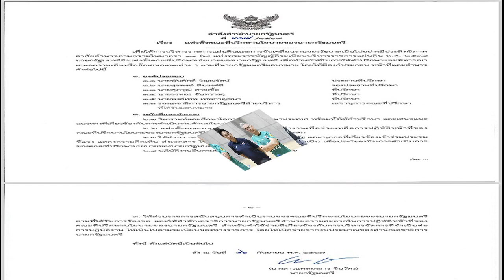มาครบ! พันศักดิ์ หมอเลี้ยบ ธงทอง พงศ์เทพ ศุภวุฒิ นั่งกุนซือนโยบายของนายกฯ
18 ก.ย. 2567
09:59 น.
นายกฯ เซ็นคำสั่งแต่งตั้ง คณะที่ปรึกษานโยบายของนายกรัฐมนตรี พันศักดิ์-หมอเลี้ยบ-ธงทอง-พงศ์เทพ-ศุภวุฒิ ให้คำแนะนำ ขับเคลื่อนงานรัฐบาลมีประสิทธิภาพ

วันที่ 18 ก.ย.2567 ผู้สื่อข่าวรายงานจากทำเนียบรัฐบาลว่า น.ส.แพทองธาร ชินวัตร นายกรัฐมนตรี ลงนามในคำสั่งนายกรัฐมนตรีที่ 317/2567 เรื่อง แต่งตั้งคณะที่ปรึกษานโยบายของนายกรัฐมนตรี เพื่อให้การบริหารราชการแผ่นดินและการขับเคลื่อนงานของรัฐบาลเป็นไปอย่างมีประสิทธิภาพ

อาศัยอํานาจตามความในมาตรา 11(6) แห่งพ.ร.บ.ระเบียบริหารราชการแผ่นดินพ.ศ. 2534 นายกฯ จึงแต่งตั้งคณะที่ปรึกษานโยบายของนายกรัฐมนตรี เพื่อทำหน้าที่ ให้คำปรึกษาและพิจารณาเสนอความเห็นหรือข้อเสนอแนะต่างๆ ตามที่นายกรัฐมนตรีมอบหมาย โดยให้มีองค์ประกอบหน้าที่และอำนาจดังนี้

1.นายพันศักดิ์ วิญญรัตน์ ตำแหน่งประธานที่ปรึกษา 2.นพ.สุรพงษ์ สืบวงศ์ลี รองประธานที่ปรึกษา 3.นายศุภวุฒิ สายเชื้อ ที่ปรึกษา 4.นายธงทอง จันทรางศุ ที่ปรึกษา 5.นายพงศ์เทพ เทพกาญจนา ที่ปรึกษา 6.รองเลขาธิการนายกฯฝ่ายบริหาร ที่ได้รับมอบหมาย ทำหน้าที่เลขานุการ

คณะที่ปรึกษา มีหน้าที่และอำนาจ 1.ในการวิเคราะห์และศึกษาโอกาสในการพัฒนาประเทศพร้อมทั้งให้คำปรึกษาและเสนอแนะแนวทางที่เกี่ยวข้องกับการดําเนินงานด้านโยบายของรัฐบาล 2.แต่งตั้งคณะอนุกรรมการ หรือคณะทํางานเพื่อช่วยเหลือการปฏิบัติหน้าที่ของ คณะที่ปรึกษานโยบายของนายกรัฐมนตรีได้ตามความจำเป็นและเหมาะสม

3.ให้ส่วนราชการรัฐวิสาหกิจหน่วยงานของรัฐและบุคคลที่เกี่ยวข้องเข้าร่วมประชุม ชี้แจงแสดงความคิดเห็นส่งเอกสารให้ข้อมูลหรือดำเนินการอื่นที่จำเป็นเพื่อประโยชน์ในการดำเนินการของคณะที่ปรึกษานโยบายของนายกรัฐมนตรี และ 4.ปฏิบัติงานอื่นตามที่นายกฯ มอบหมาย

นอกจากนี้ให้ส่วนราชการสนับสนุนการดำเนินงานของคณะที่ปรึกษานโยบายของนายกฯ ตามที่ได้รับการร้องขอ และให้สำนักเลขาธิการนายกรัฐมนตรี (สลน.) อำนวยความสะดวกในการปฎิบัติหน้าที่ของคณะที่ปรึกษานโยบายของนายกฯ สําหรับค่าใช้จ่ายที่เกี่ยวข้องกับการบริหารจัดการที่จําเป็นต่อ การปฏิบัติงานให้เป็นไปตามระเบียบของทางราชการโดยให้เบิกจ่ายจากงบประมาณของ สลน. โดยมีผลตั้งแต่วันที่ 16 ก.ย.2567